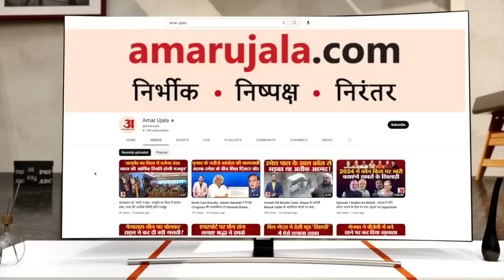Shashi Tharoor का विपक्षी एकता पर बड़ा बयान | Third Front | Congress | Loksbha 2023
अगले साल होने वाले लोकसभा चुनाव में भाजपा को हराने के लिए विपक्षी पार्टियों के बीच एकजुट होने को लेकर चर्चा जारी है। इसी बीच कांग्रेस नेता और लोकसभा सांसद शशि थरूर ने विपक्षी एकता को लेकर बड़ा बयान दिया है।